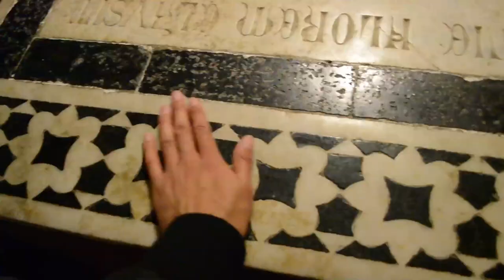VLOG #22: Florence, Italy - Bell Tower, Baptistery and Duomo - November 4, 2014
Follow My Friends:
Alesha: